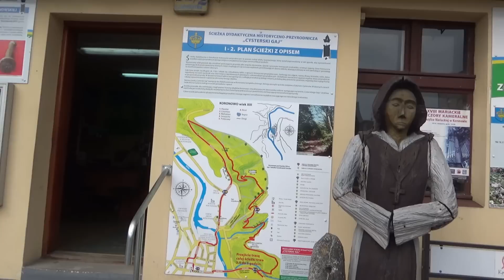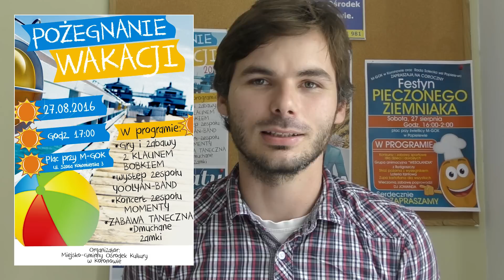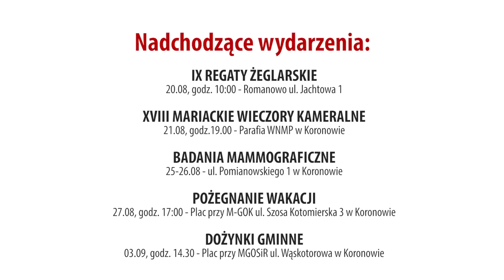Gminny Flesz 19-08-2016 | Koronowo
W dzisiejszym Gminnym Fleszu (19 sierpnia 2016)

- IX REGATY ŻEGLARSKIE IM. KPT. TADEUSZA ZIÓŁKOWSKIEGO O PUCHAR BURMISTRZA KORONOWA
- XVIII MARIACKIE WIECZORY KAMERALNE
- PUNKT INFORMACJI TURYSTYCZNEJ
- BADANIA MAMMOGRAFICZNE
- POŻEGNANIE WAKACJI
- DOŻYNKI GMINNE